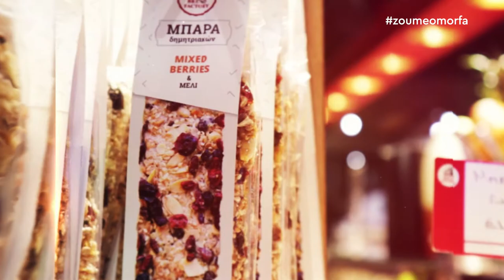Bread Factory στο Περιστέρι!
Με μεγάλη μας χαρά καλωσορίζουμε το κατάστημα Bread Factory στο περιστέρι, στην αγκαλιά της εκπομπής μας!
Η αλυσίδα καταστημάτων παραμένει πιστή στις αρχές της από την αρχή της λειτουργίας της.
Ποιότητα, αγνά υλικά, εξυπηρέτηση και συνεχή δίψα για δημιουργία! Το Bread Factory δεν σταματά να εξελίσσεται!
Πρόσφατα, στις υπηρεσίες του προστέθηκαν: Κάβα, μαναβική, κρέατα, τυριά αλλά και αλλαντικά!

Μια επίσκεψη σε ένα από τα καταστήματα θα σας πείσει!

Bread Factory
Περιστέρι Εθνάρχου Μακαρίου 2